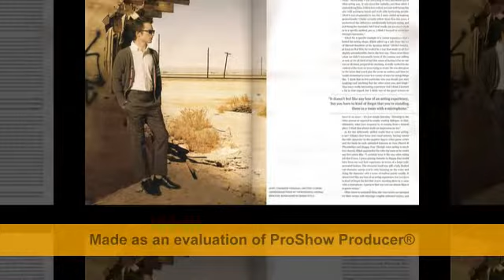Elijah Wood Dress You Up